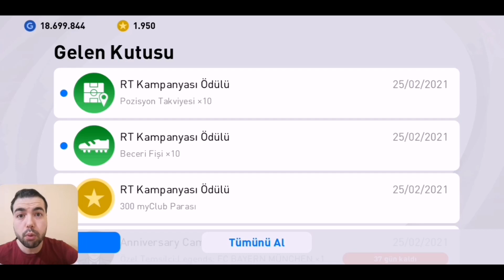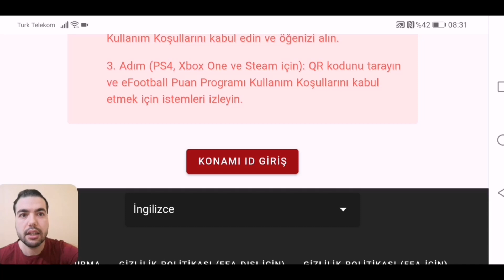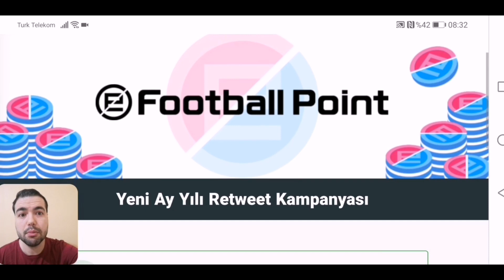2000 EFOOTBALL PUANI NASIL ALINIR ? (Pes 2021 Mobile)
Pes 2021 mobile Retweet kampanyasından 2000 efootball puanı nasıl alınır ? Hile olmadan efootball puanı kasma.

Pes 2021 mobile / pc / ps4 ile ilgili  top açılımı , öne çıkan oyuncular , potw , unutulmaz an oyuncuları , gelecek potw box draw veya club selection takımları, çalım videoları, hile olmadan myclub gp kasma taktikleri gibi bilgi videolarının yanında eğlenceli top açılımı serileri, futbolcu tanıma testleri, gameplay oynanış videoları, çekilişler, bedava myclub , hesap çekilişleri ile sizlerin karşınızdayım.